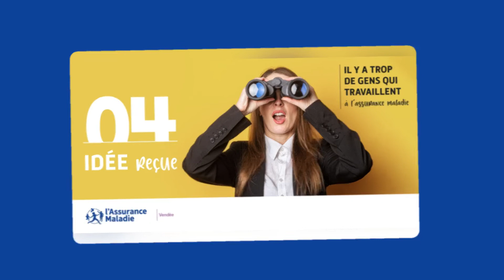Campagne idées reçues CPAM de la vendée